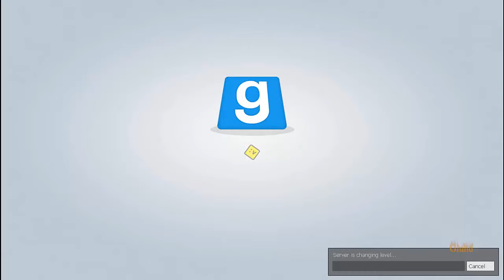Irgendwas zwischen 1 und 2 Garry's Mod: TTT #111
In Trouble in Terrorist Town (TTT) wird zufällig ein Spieler [Traitor] ausgewählt, der die anderen Spieler [Innocent] töten muss um die Runde erfolgreich zu meistern. Als [Innocent] hat man die Aufgabe andere Spieler zu beobachten und den [Traitor] zu beseitigen bevor dieser alle anderen Spieler tötet.